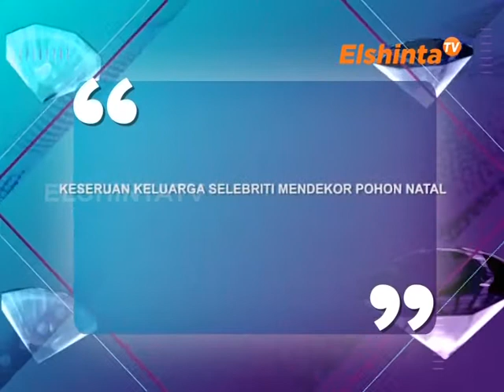ESELEBRITI SHARENA DELON, NADINE CANDRAWINATA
Bicara soal selebriti, biasanya mereka memiliki ide-ide unik, apalagi menjelang natal. Di masa pandemi ini, kebanyakan orang akan menghabiskan waktu di rumah saja, kira-kira bagaimana keseruan keluarga selebriti mendekor pohon Natal? Yuk kita simak keseruan keluarga Sharena Delon dan Nadine Candrawinata

ElshintaTV